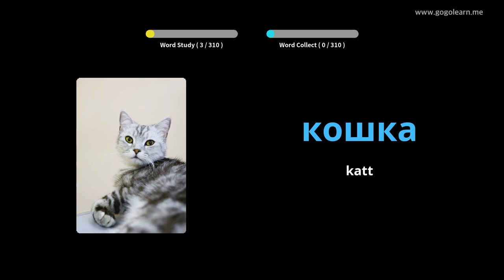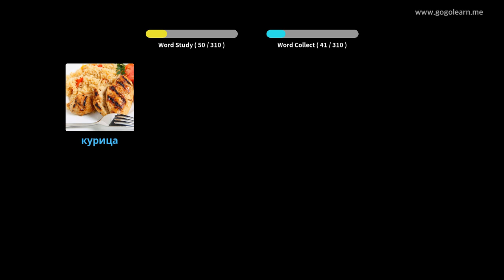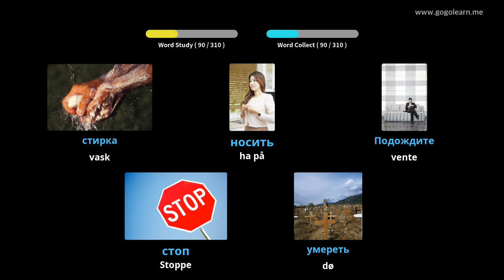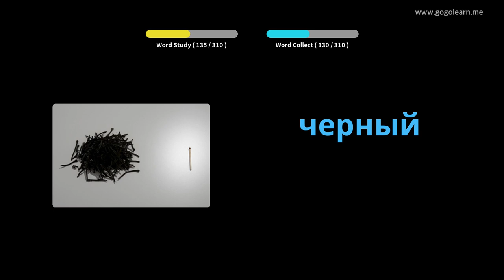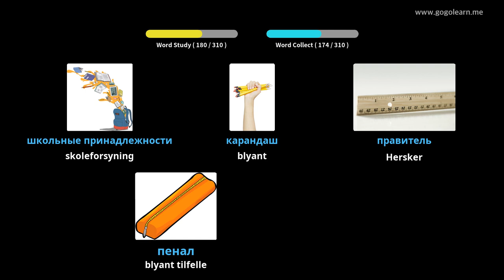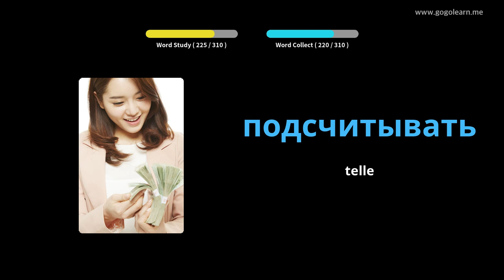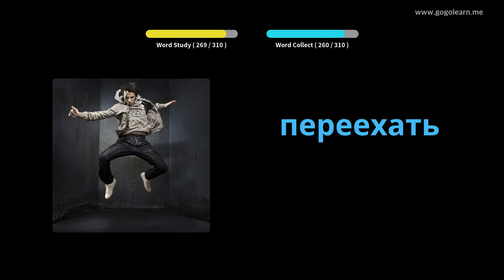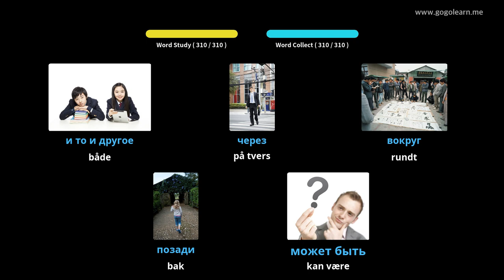Lære Russisk språk Gjennom Bilder |Russisk språk Vokabular Lytter Mens Du Kjører | Golearn